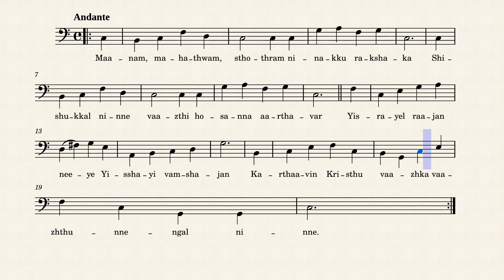134. Bass Maanam Mahathwam Sthothram (All Glory, Laud and Honor) Kristheeya Keerthanangal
134. Bass Maanam Mahathwam Sthothram (All Glory, Laud and Honor) Kristheeya Keerthanangal

Hosanna NCMTC Choir Marthoma